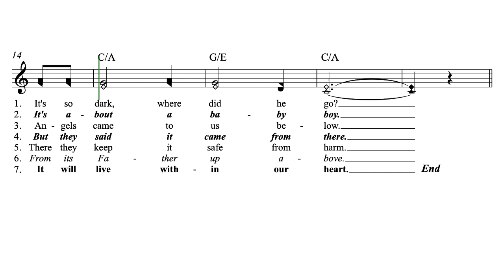Child of Night-time Shepherd by Butch G. Wipf (a Hutterite Hymn)